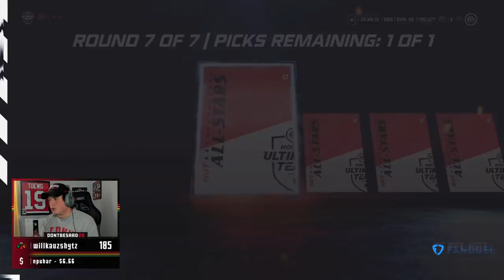SO MANY ULTIMATE CHOICE PACKS! HUT ALL-STAR VOTING! *NHL 21 HUT PACK OPENING*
In today's video we OPEN TONS OF ULTIMATE CHOICE PACKS AND VOTE FOR NHL ALL-STARS!

HUT is an NHL 21 game mode that allows you to create your fantasy lineup of NHL players, alumni, and icons, and compete with them online. HUT RUSH is a new, quick-to-action mode within HUT where you put together a team and hit the ice for head-to-head action.

In EA SPORTS NHL 21, it’s the most creative, inventive and fearless players that are worth celebrating. Carve your path to superstardom in an expanded Be A Pro mode and go down as one of the league’s greatest. On the ice, change up your attack with all new moves, dekes, dangles and evasive maneuvers, inspired by the league’s most groundbreaking innovators. Recognize Creativity, Recognize Revolutionary, Recognize Future. NHL21. Recognize Greatness.

In EA SPORTS NHL 21, gameplay has gotten smarter, faster and a whole lot flashier. With innovative moves and massive improvements on both sides of the puck, players have more options than ever before to take control of the game and impose their playstyle on opponents. Recognize Revolutionary with Gameplay in NHL 21.